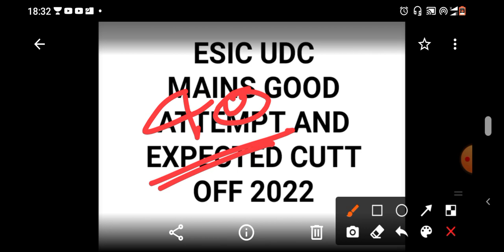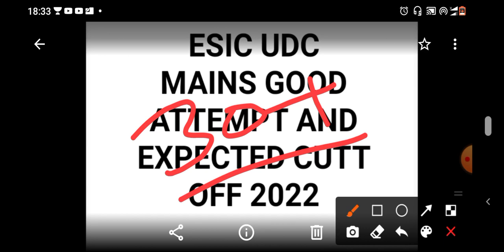Esic UDC mains expected cutt off and good attempt 2022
ESIC UDC expected cutt off and good attempt 2022